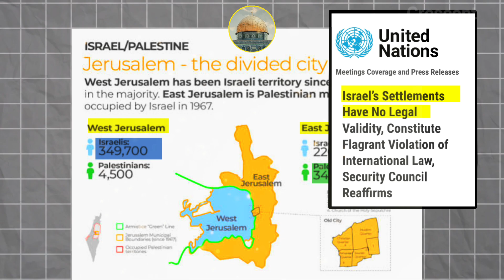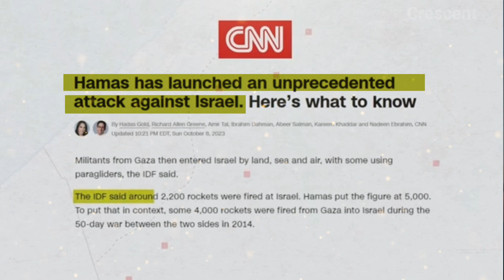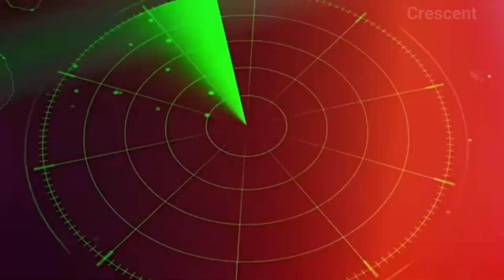Israel-Palestine Conflict.Hammas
This video describes all about Israel- Palestine conflict, it  also goes around geopolitical situation in the disputed region of Jerusalem or Bait- ul-Muqadis. Gaza Strip is also sifted briefly with its de facto government of Hammas. The current attack of Hammas with code name Al-aqsa-storm and it's events are discussed.